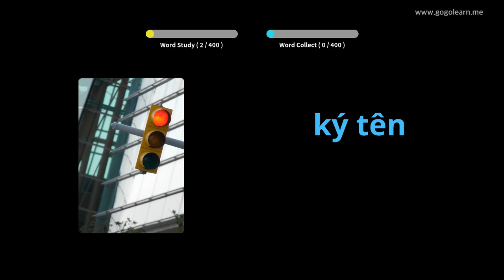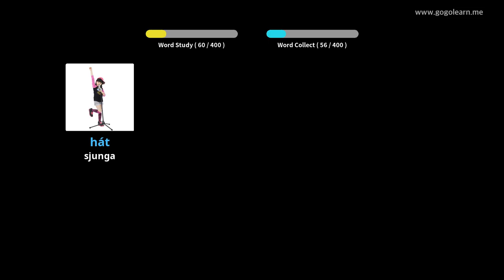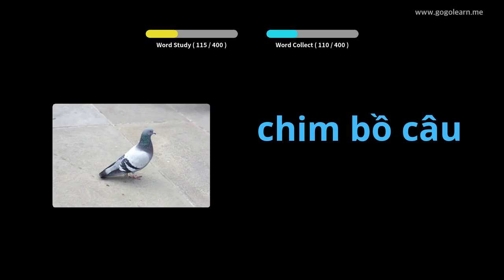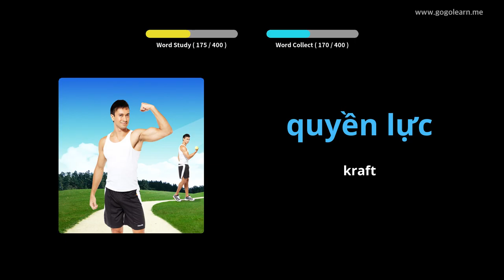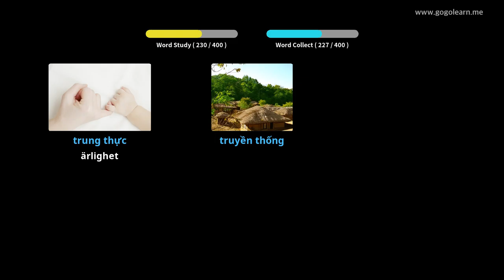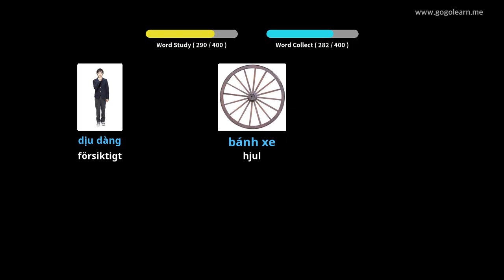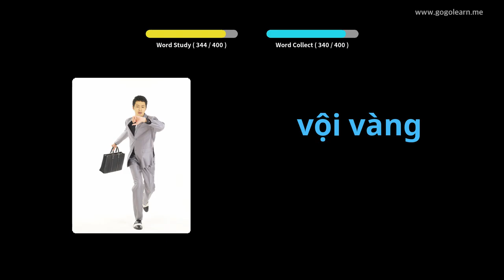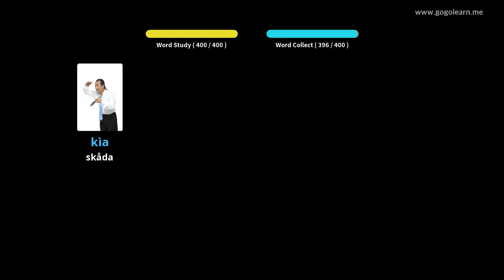Lär Dig Vietnamesiska Genom Bilder |Vietnamesiska Ordförråd Middle School 3 | Golearn